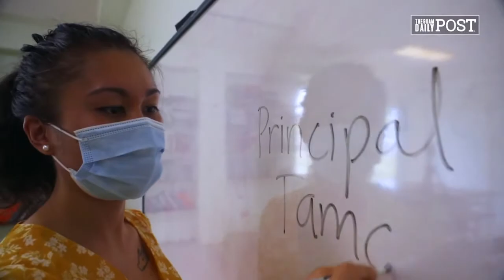Guam’s first charter high school opens for registration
There is no cost to attend and the school offers free islandwide busing to their beachside campus. Registration for ninth and 10th graders began Wednesday.